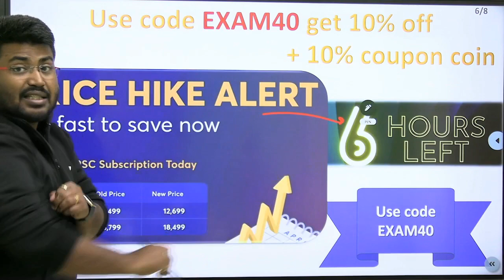PRICE HIKE ALERT - 6 HOURS TO GO!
आशा करतो की आपण स्वस्थ आणि मस्त आहात!

आपल्याला कळविण्यात येते की 1एप्रिल पासुन Unacademy च्या Plus Subscription ची किंमत वाढविण्यात येणार आहे.
आपण जर Unacademy चे Plus Subscription घेण्याचा विचार करत असाल तर लवकरात लवकर Subscription घ्या आणि आपल्या पैशांची बचत करा.

त्वरा करा,
आजच Unacademy चे MPSC Plus Subscription घ्या आणि आपल्या स्वप्नातील पद मिळविण्यासाठी सज्ज व्हा!